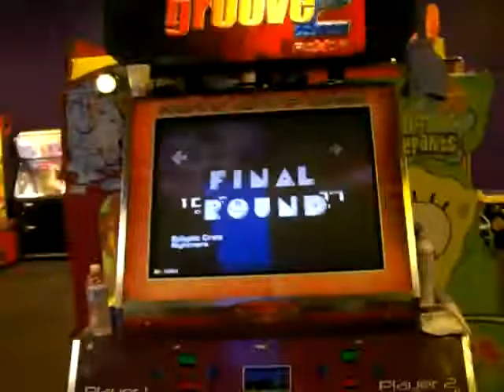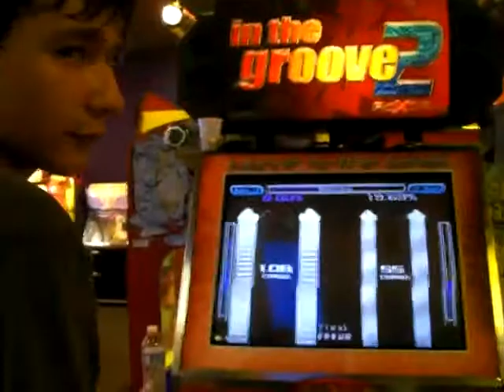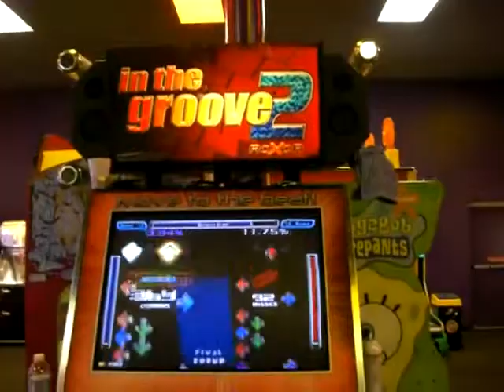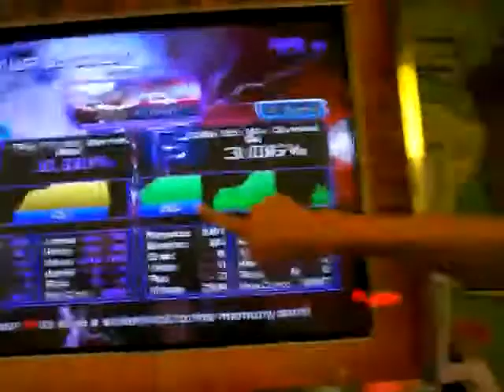MAPO (not kevbo) and PAC-MAN (not dark xuxa) Epileptic Crisis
Gerry and Edgard do a big RAWRING flame of Epileptic Crisis from ITG Rebirth. Little did we know that the song wasn't gonna get taken seriously.